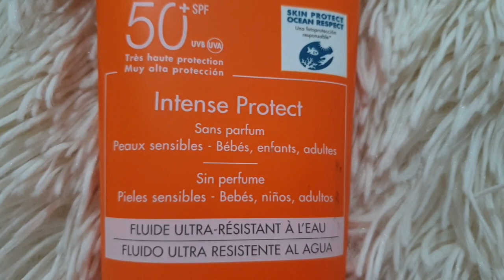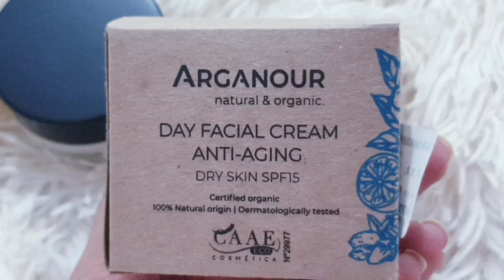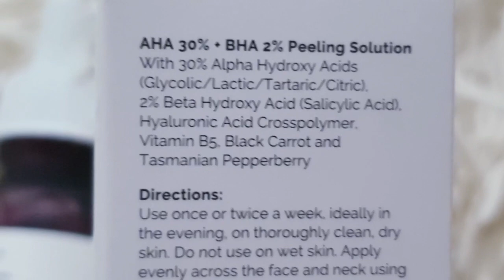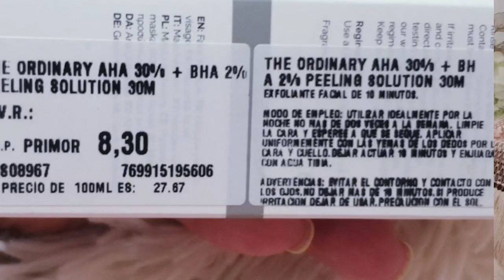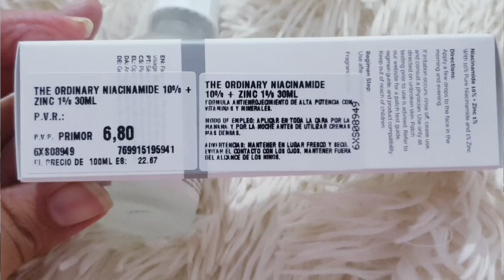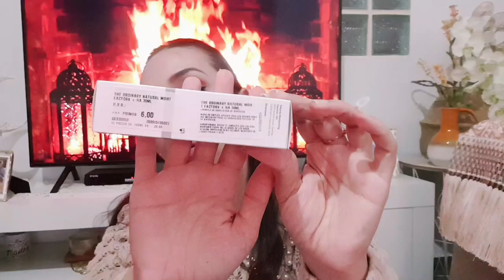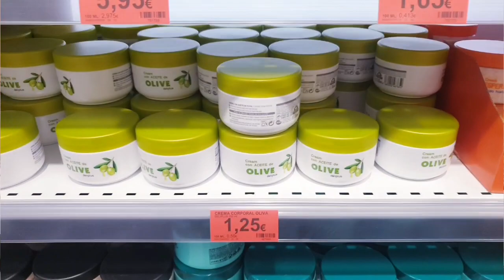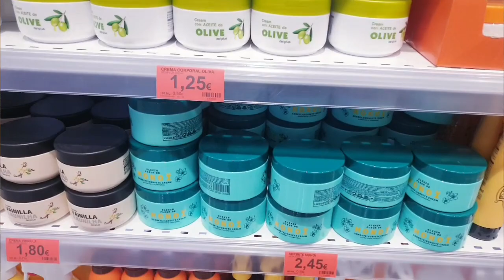مشتريات من ميركادونا وبريمور⬅️كريمات💞سيرومات💞مقشر💞مكياجCompras Mercadona Primor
لا تنسو 👍 و الضغط على زر الإشتراك وتفعيل الجرس ليصلكم جديد joneta tv